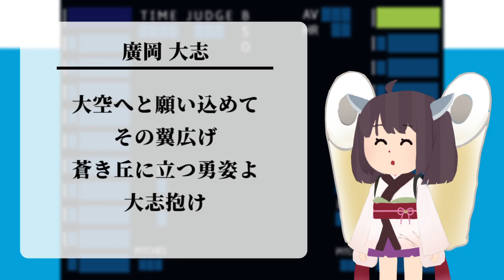【NEUTRINO】メドレー part.56【AIきりたん・ナクモ】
松本前奏→塩見泰隆→吉川尚輝→松本剛→加藤翔平→田中賢介→太田賢吾→廣岡大志→田中俊太→根元俊一